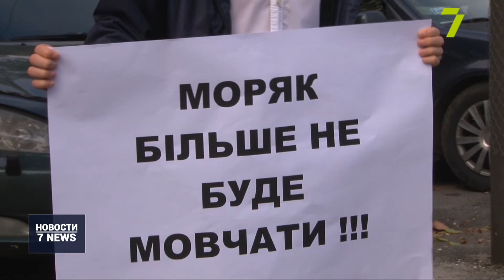Мирный протест: моряки просят искоренить коррупцию в отрасли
Морской марш протеста развернулся на Французском бульваре перед приездом президента. Митингующие хотят обратить внимание на работу Мининфраструктуры, Морской администрации и других институтов, причастных к выдаче документов морякам. Утверждают, что страдают от коррупции.
От площади 10-го Апреля к Французскому бульвару маршем прошли одесские моряки. Участники митинга просят упростить систему оформления морских документов и убрать посредников, требующих деньги, а также внести изменения в законодательство, которые позволили бы подтверждать дипломы без сдачи экзаменов. Говорят: уже обращались с открытым письмом к власти, чтобы помешать коллапсу сферы. К сожалению, пока изменений не произошло. По словам одесситов, сейчас государству надо определить квалификационные требования к руководству Морской администрации и структурных подразделений. А еще просят улучшить систему дипломирования моряков.
Высокий уровень коррупции, утверждают митингующие, вынуждает выезжать за границу. Если в ближайшее время ситуация не изменится, моряки утонут в кредитах и не смогут прокормить свои семьи.